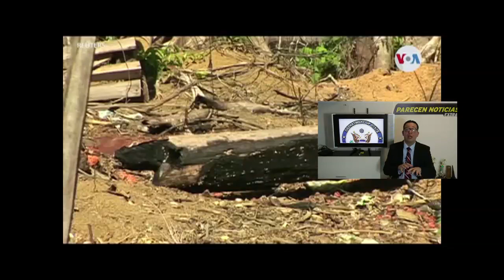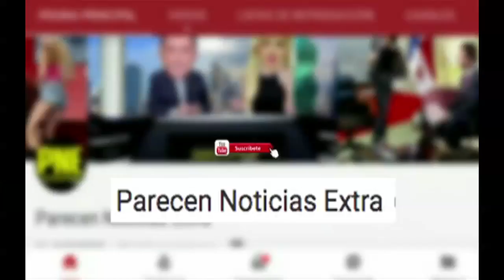Alzamiento de oficiales contra Maduro toman fuertes militares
Alzamiento de oficiales contra Maduro toman fuertes militares . 22 diciembre 2019.  El confuso incidente esta siendo ocultado por el regimen

Putin video y fotos by kremli.ru